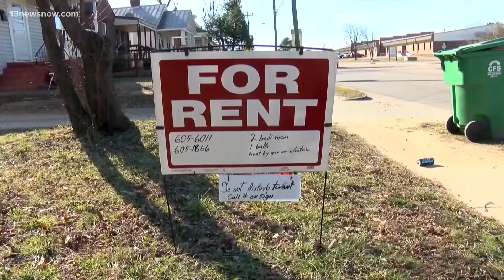Local housing symposium demands affordable housing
The housing crisis is a continuing conversation across the nation and here in Hampton Roads.